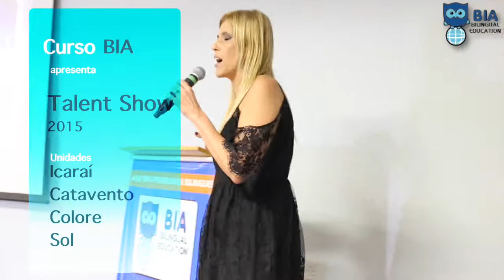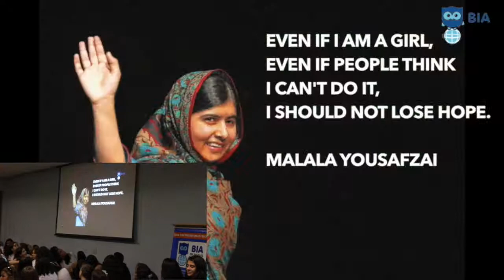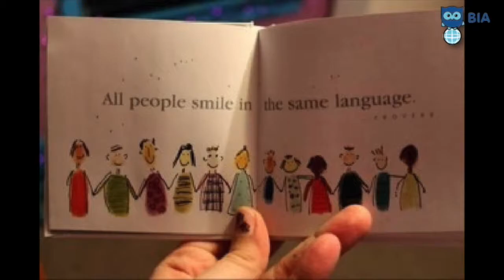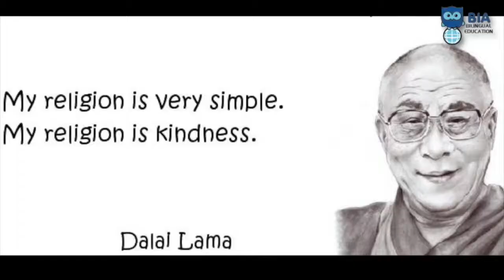Talent Show @BiaBilingual Teens